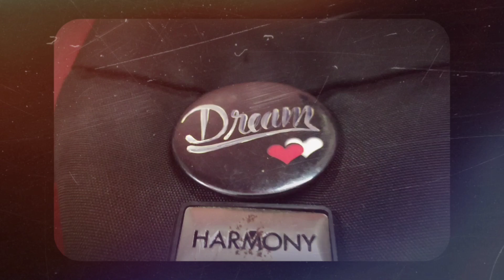Day 1 || Short Travel video || Trip to chail & shimla from chandigarh || great memories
Chail is a hill station in Himachal Pradesh, India. It is 44 kilometres (27 mi) from Shimla and 45 kilometres (28 mi) from Solan. It is known for its salubrious beauty and virgin forests.

This video is making only for collecting best memory with friends .there was a great fun. i made some shots & combine/edit these.

Shoot by mobile redmi k20 pro.
Music used - New perspective by Clozee